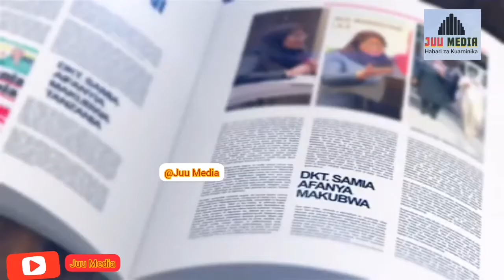Dah! Waweza tokwa na chozi ukisikia hili kuhusu Mama Samia